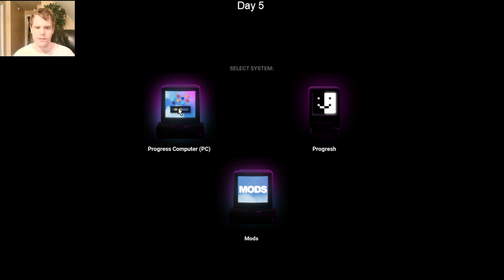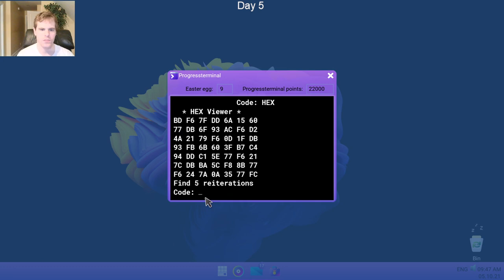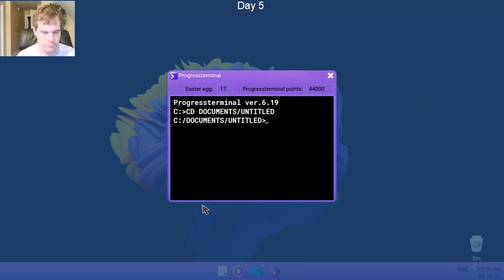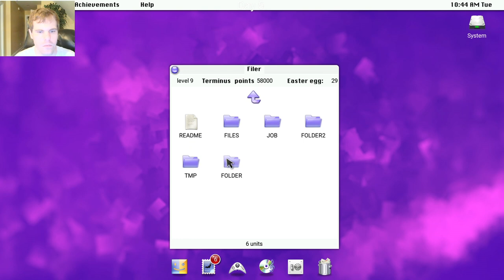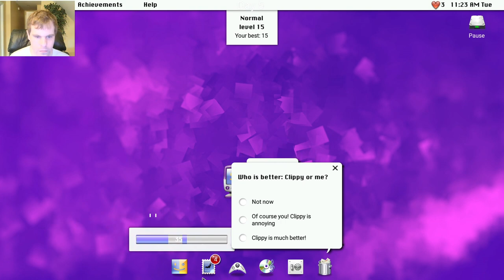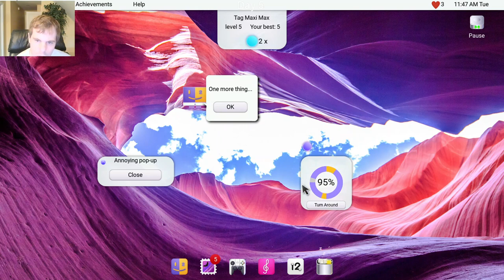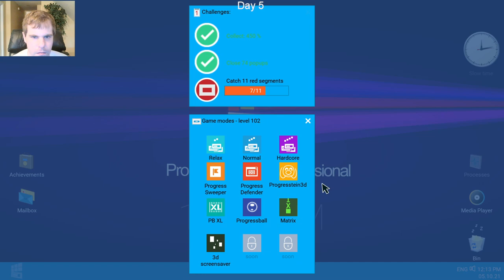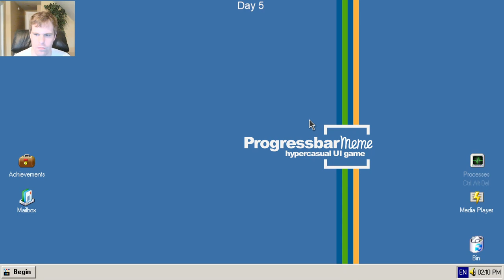Let's Play Progressbar95 - Episode 77: 30 Days of Halloween Day 5